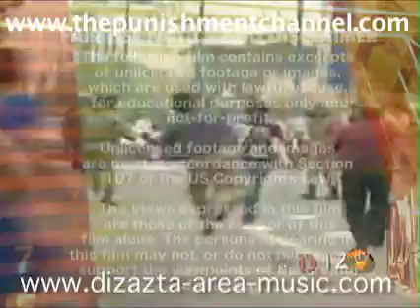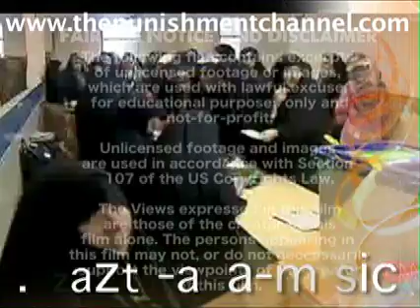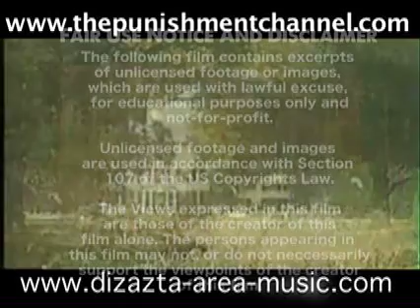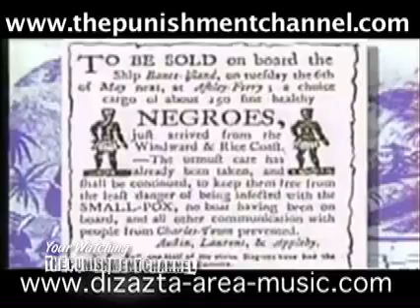The Punishment Channel Season 7 Episode 5A (Civil Rights Edition)